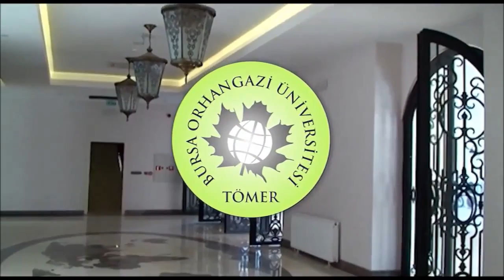Bursa Orhangazi Üniversitesi Tanıtım Videosu (2015)